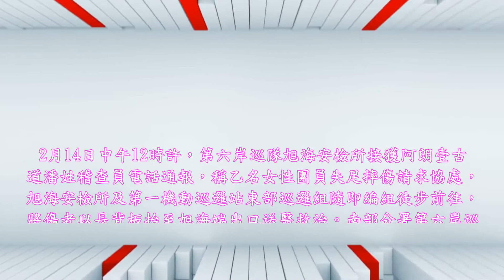古道行春失足脫臼˙海巡獲報協助救援